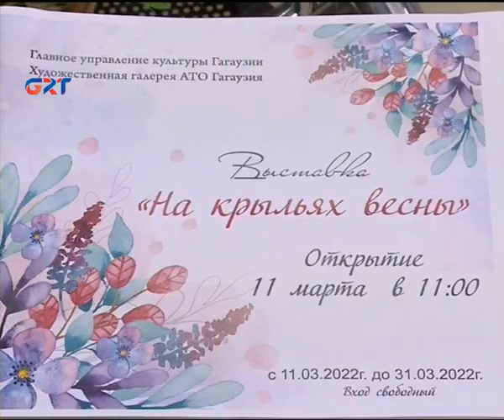ENİ GÜN 11 03 2022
Весенняя  выставка художественной галерее  в муниципии Комрат   стала уже традиционной. В этом году в ней участвует художники  Гагаузии , среди которых есть и профессионалы, и любители. Женщины представили  свои работы в области живописи, графики, декоративно-прикладного искусства и народного творчества.